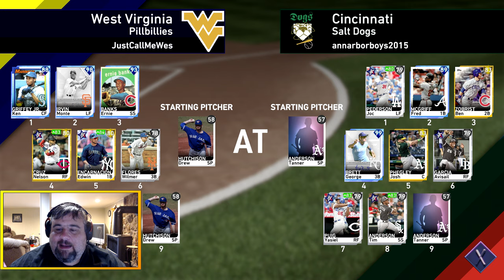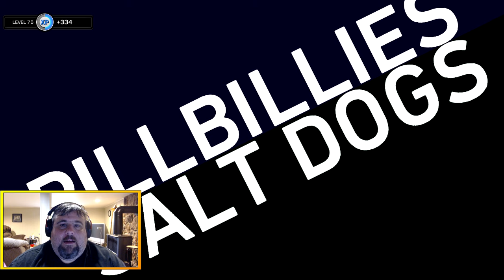Sig Series Monte Irving Leads! MLB The Show 19 Battle Royale Gameplay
New Draft, New Me :) Signature Series Monte Irvin leads the squad in this run. How far can we go? It's not a very balanced lineup.

SOCIALS